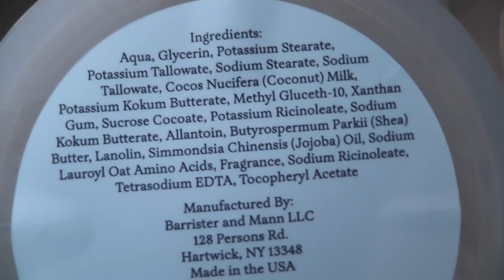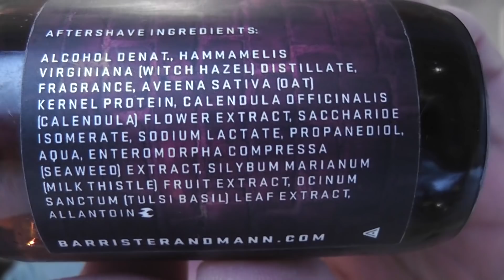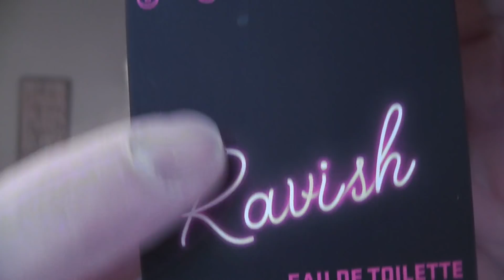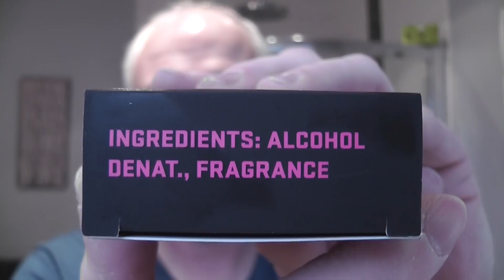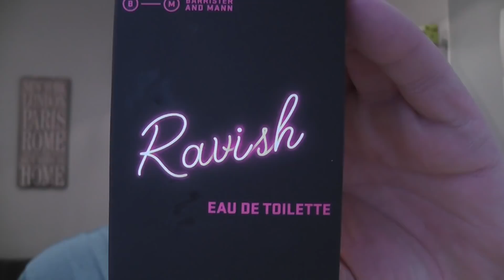Barrister And Mann Ravish - Smart Helix Apollo Light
Pre: Hot Shower
Soap: Barrister And Mann Ravish
Razor: Smart Helix Apollo Light
Blade: Polsilver Super Iridium (1)
Brush: Parker Synthetic
Post: Cold Scottish Water Rinse
A/S: Barrister And Mann Ravish
EDT: Barrister And Mann Ravish